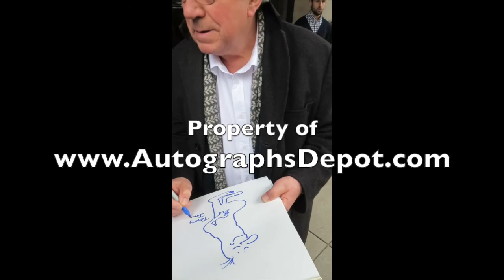Monty Python's Terry Jones drawing a self-portrait (NYC '15)